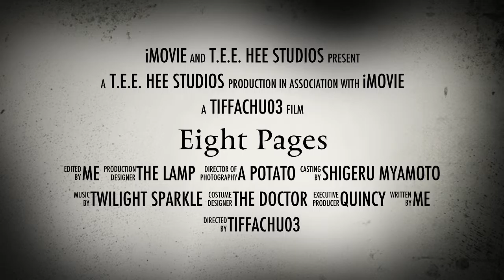Eight Pages (Official Fake Trailer) 2015. a Tiffachu film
Have you ever wanted there to be a Slender Man movie? I had the same wish, so I now present this fake trailer for the movie, Eight Pages. I love iMovie trailers, they are the best for making movies when you're cheap/lazy and don't want to come up with your own format. If you know anything about me, you know that my mindset at all times is efficiency. I post on Vine often and Instagram daily. Have an awesome day, and God bless.